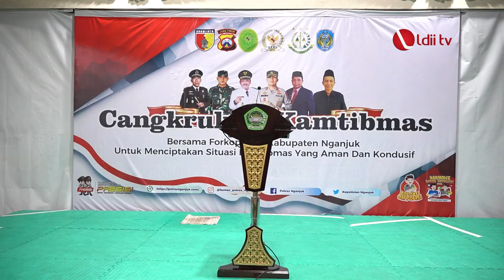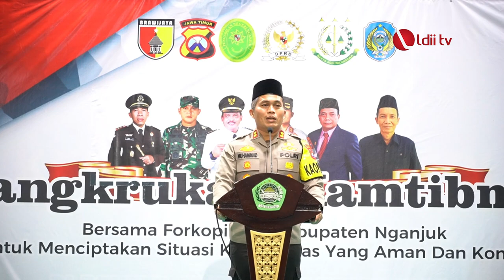LDII TV: Kapolres Nganjuk Helat Cangkrukan Kamtibmas di Ponpes Al Ubaidah Kertosono